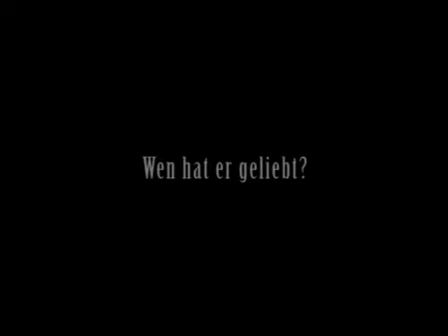Karl Marx Film (Trailer)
the trailer from the new karl-marx-film.com